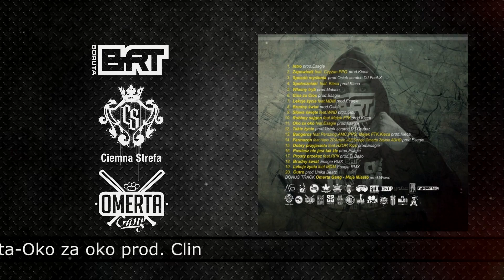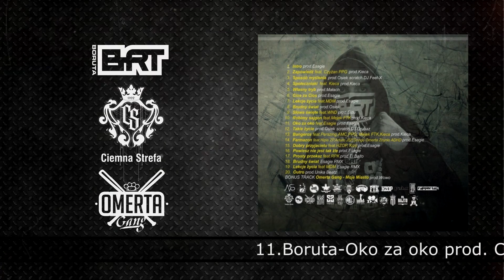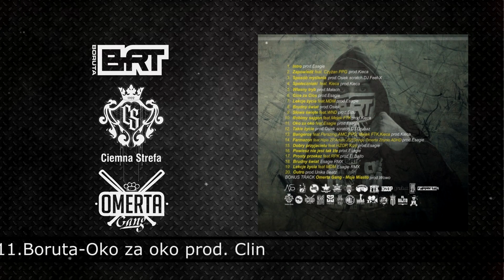11.Boruta-Oko za oko prod. Clin